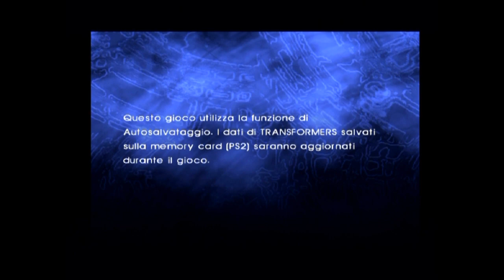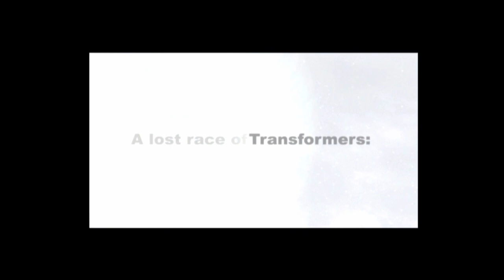Transformers - Parte 01: Amazzonia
Transformers - PlayStation 2
ATARI, 2004

Sul pianeta Cybertron infuria la guerra tra Autobot e Decepticon. Durante la battaglia i mini-con, una valida risorsa nella lotta al fronte, lasciano il pianeta e si schiantano sulla Terra. Quando il segnale di soccorso arriva su Cybertron, le due fazioni partono immediatamente sul quel pianeta portando la guerra con loro. Recuperare tutti i mini-con è l'unico modo per cambiare le sorti della battaglia su uno dei due fronti.

Usati trucchi dell'Invincibilità in questo titolo.